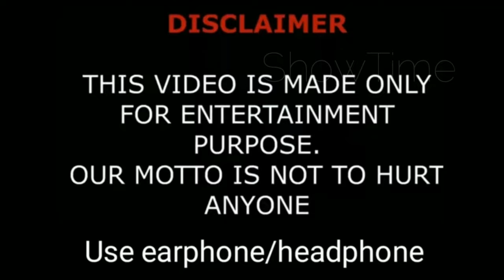Gökçe Bahadır Returns With A Surprise Series After The Little Murder Who Is His Partner? By Showtime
Gökçe Bahadır Returns With A Surprise Series After The Little Murder! See Who Is His Partner?